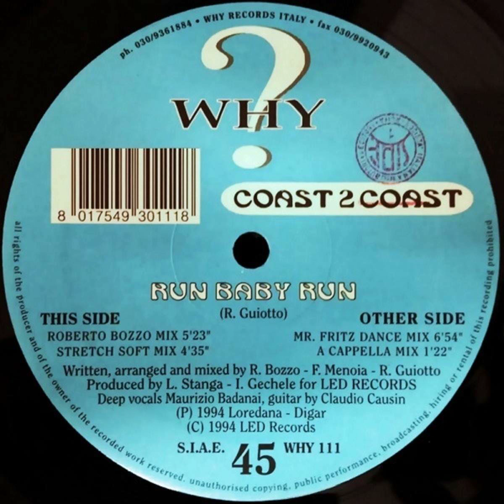(Italodance)💥Coast 2 Coast- Run Baby Run💥 (Roberto Bozzo Mix) (90's Original Instrumental)